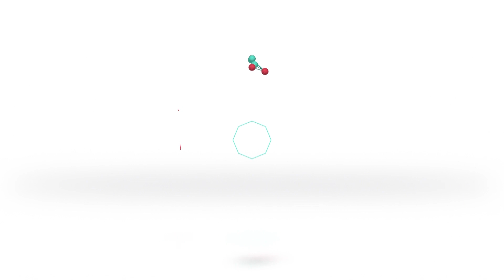Milagros Maza | Jugadora Básquet